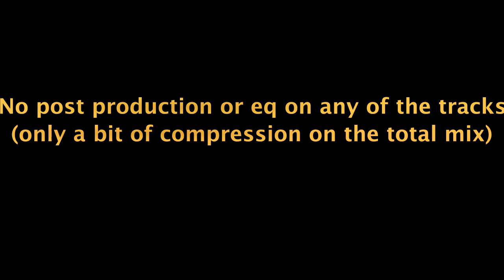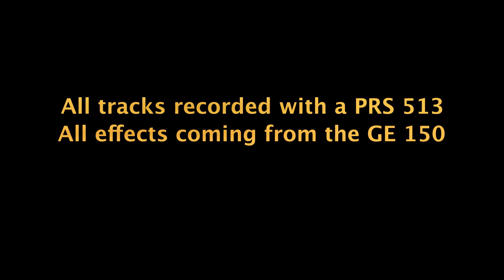cheap modeler demo